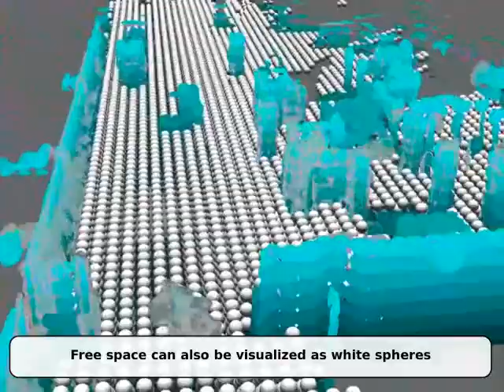Normal Distributions Transform Occupancy Maps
This is the long version of our ICRA 2013 video submission for paper titled: Normal Distribution Transform Occupancy Maps: Application to Large-Scale Online 3D Mapping.

The video visualizes 10min sequence of mapping with a Laser Guided Vehicle in a factory. The sensor used was Velodyne HDL-32. The ellipsoids in the figure are the drawn from the Normal Distribution parameters (1-sigma).

The point of this video is to demostrate the feasibility of 3D NDT-OM mapping in large-scale dynamic environment.